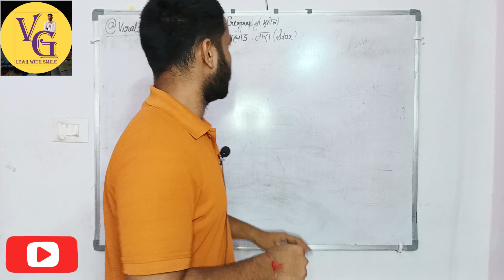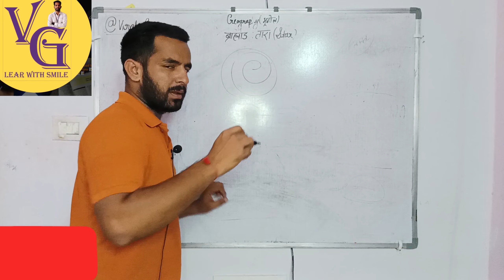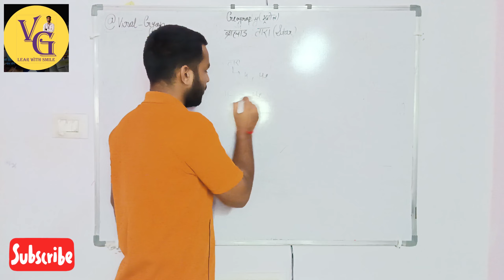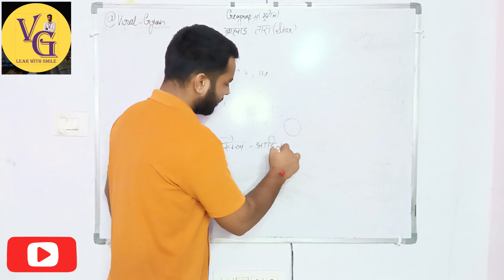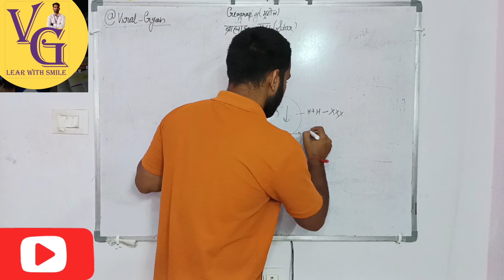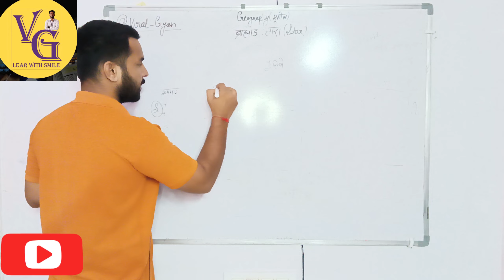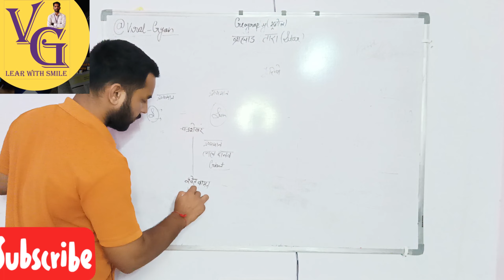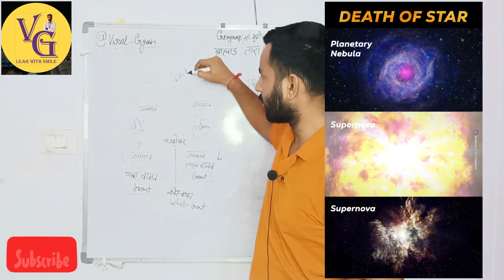तारे कैसे बनते हैं और इनका अंत कैसे होता है ? |how star are born and die |Life cycle of a star hindi